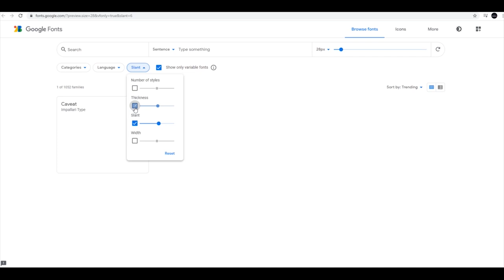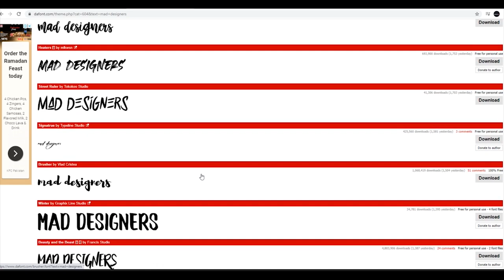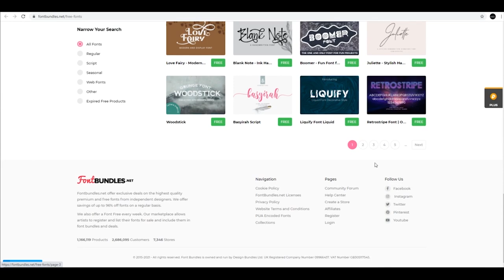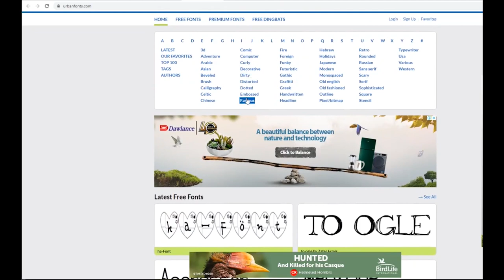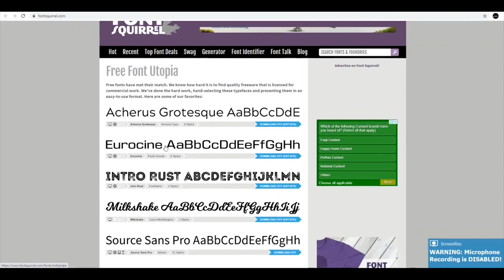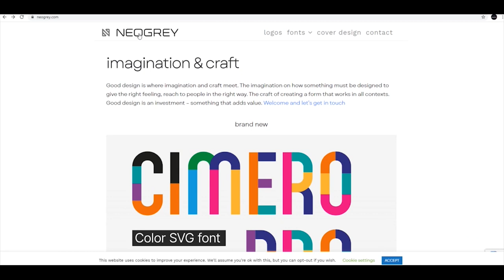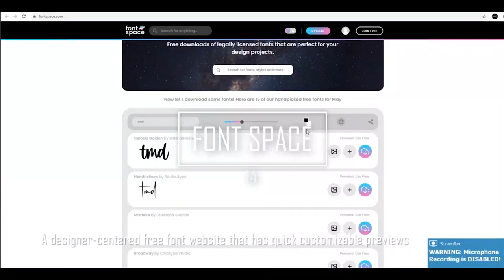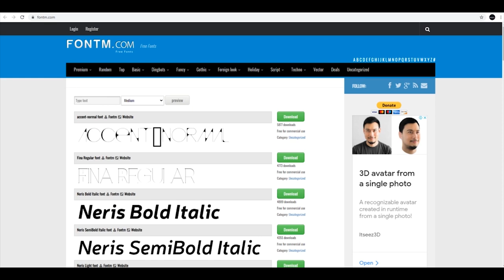free font resources websites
free websites names for font downloads

07.Google font
00.57. Da font
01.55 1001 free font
02.16 font bundles
02.48 dribbble
03.23 ffonts
03.49 urban fonts
04.12 abstract fonts
04.59 fontasy
06.05 neogrey
06.51 behance
07.55 Google font
08.12 font space
08.44 fontm
09.08 fontstruct

software i used in this:
Adobe Illustrator
Adobe Aftereffects

follow us @maheenart_studio

Maheen Waqar - Founder

follow and tag @themaddesigners_ to get features!